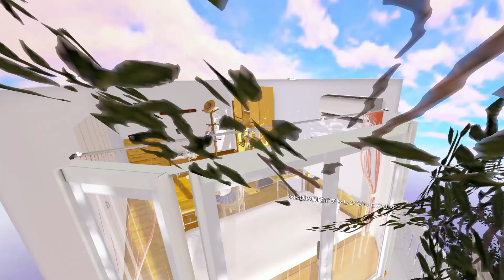【VR店長】店長が女の子の家に遊びに行ったら脳内お花畑カノジョがいた【VRカノジョ】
こいつぁやべぇやつだ